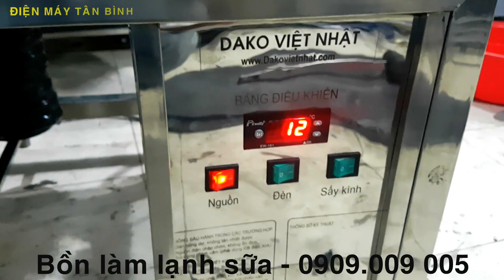Máy/ Bồn làm lạnh nước sữa đậu nành, sữa bắp, sữa gạo. Thiết kế theo yêu cầu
Máy/ Bồn làm lạnh sữa đậu nành, sữa bắp, sữa gạo. Thiết kế theo yêu cầu
Tách dụng:
- Sau khi nấu chín, sữa cần làm lạnh nhanh về nhiệt độ bình thường để đóng gói vào chai, đây là dòng máy làm lạnh sữa nhanh.